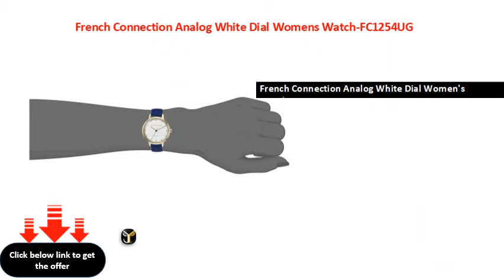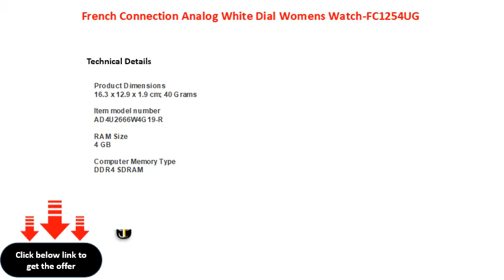French Connection Analog White Dial Womens Watch FC1254UG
French Connection Analog White Dial Women\'s Watch-FC1254UG
French Connection Analog White Dial Women's WatchFC1254UG